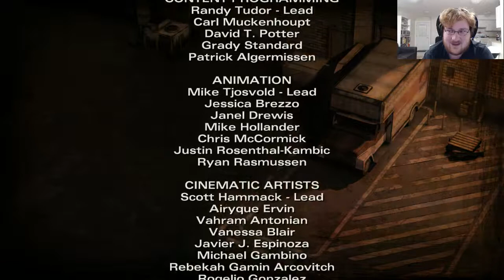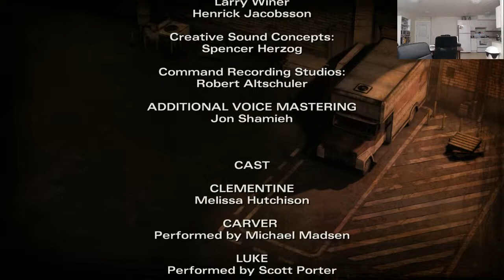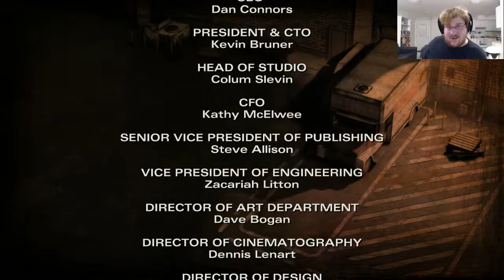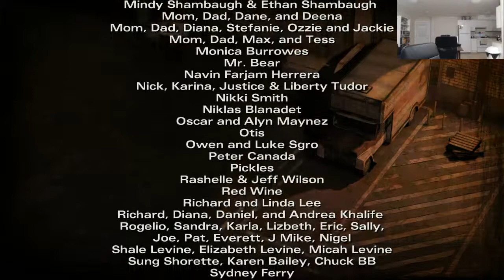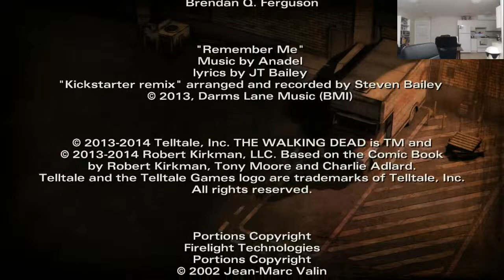Let's Play The Walking Dead: Season Two - Episodes 3 & 4 - 1 / 2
We show the world all about stealth gameplay, nail cutscenes on the first try, watch some blood fly around, and click a lot of awful, terrible buttons that we really don't want to click.